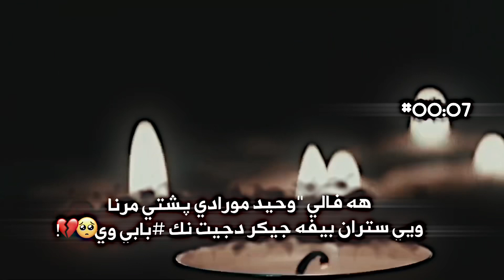وحيد مورادي ‹ 00:07 ،| 🇮🇶 𖤇 خوشترين گوراني فارسي تيك توك ژيرنوس كوردي ستوريات انستغرام تيك توك.!